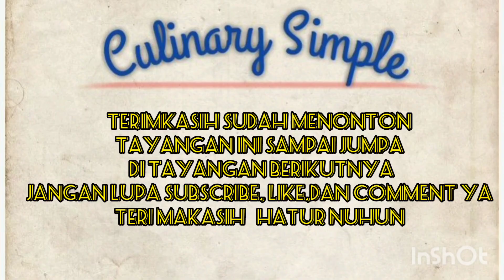Siomay HOKIE Beneran HOKIEnya Sehari Ludes 1000-1.500 Biji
Siomay Hokie Kang IPIN asli Bandung
Penjualnya yg Ramah dan Baik
berjualan di Sebelah
indomaret Mutiara Taman Palem
seberang Mall Mutiara Taman Palem Cengkareng Jakarta Barat

harga : 1 Porsi lengkap Rp.10.000

Menerima Pesanan juga Teman2
CP: Kang IPIN langsung

Semoga Siomay kang IPIN makin banyak pelanggannya dan Makin Ramai Amin

sampai jumpa kembali di tayangan Berikutnya

Salam

Culinary Simple✓